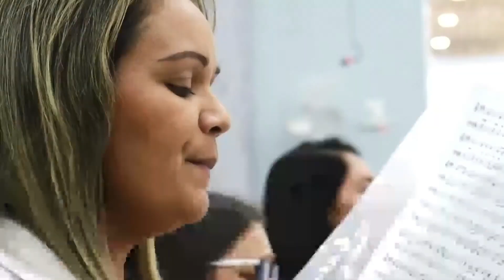IGREJA APOSTÓLICA │ CORAL │ MINISTÉRIO DE MÃE